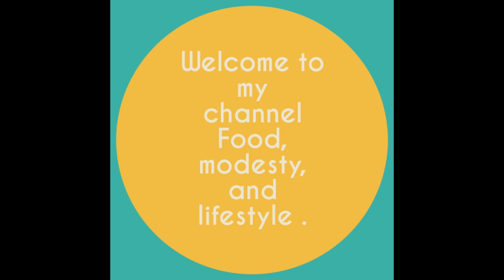The power of good nutrition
You can never go wrong with fruits and vegetables guys.

I am a living Testimony of this amazing product

before I  came across this product my menstrual cycle was not regular but after
I started taking it
everything became normal.

guys this product is an opportunity never to miss.

izi naomi.
or INSTAGRAM ON :naomiizi

God bless.